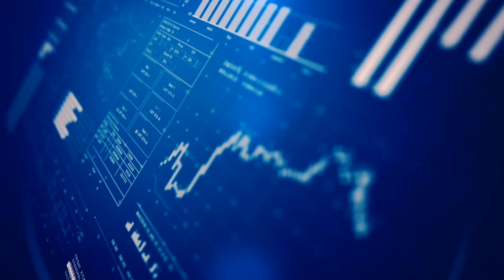Santo Mining Corp Price Prediction to $1? ( Bitcoin News)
Hi yall today I go over Santo Mining Corp and Bitcoin News, enjoy!!...🤠🤑👍...

Support Links :
Clapper , Tik Tok : moneymanny1980